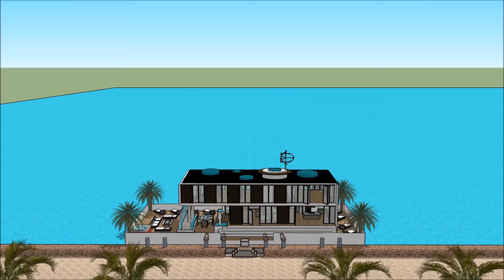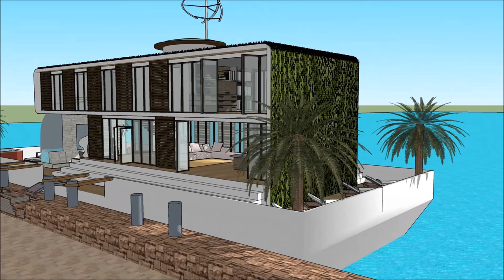Self sustaining solar powered houseboats in Melbourne AUSTRALIA are cheaper than rent floating solut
The Self sustaining solar powered houseboats in Melbourne AUSTRALIA are cheaper than rent floating solut is made to sustain quality of life:

The Self sustaining solar powered houseboats in Melbourne AUSTRALIA are cheaper than rent floating solut includes an Extravagant Barge Design ready for the extravagant user to rent the barge Houseboat

The Self sustaining solar powered houseboats in Melbourne AUSTRALIA are cheaper than rent floating solut has three level plans with basement underneath it, which consist all the facilities needed for the renter. The Houseboat Barge has a unique modern contemporary design with unique architectural features. It has its own lounge area with gorgeous view of the bay.